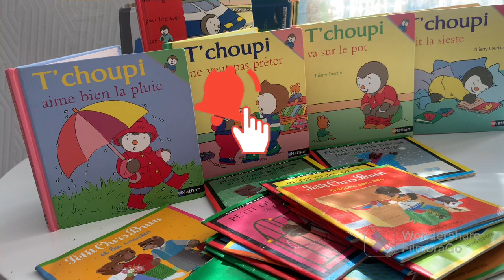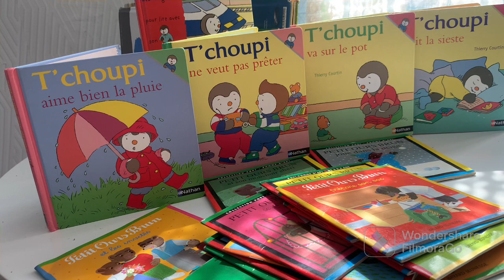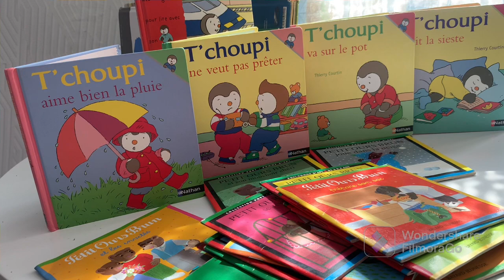مرحبا بكم في فيديو جديد و اجوبة على البعض من تساولاتكن في الكونطرا و ما يليها، في حلقات 👩‍🍼🤱